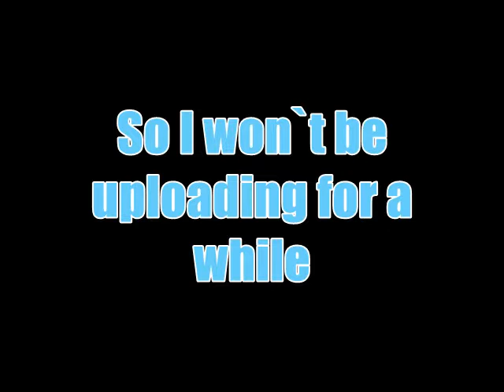I`ll Be Gone For A While...